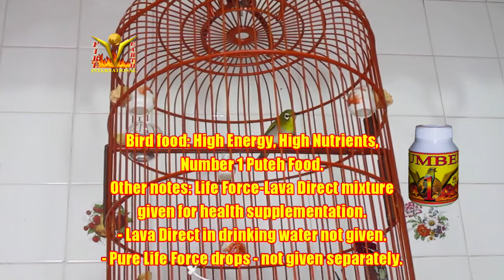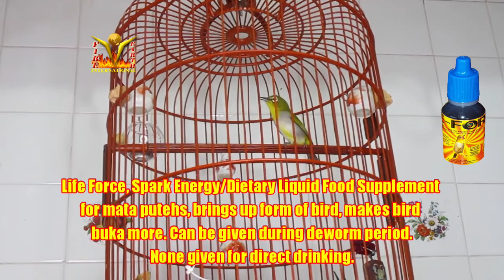Puteh Dagger 3rd day Number 1 Universal Deworm 14072021